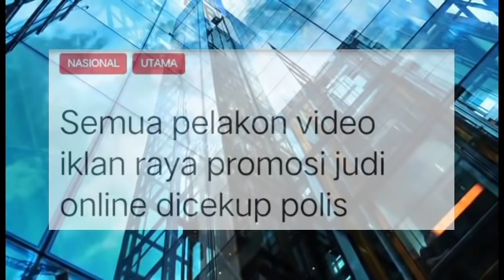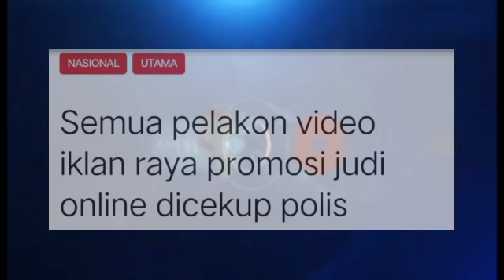AKHIRNYA! PDRM UMUM KEPUTUSAN PALING DASHYAT MENGEJUTKAN!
DASHYAT YANG AMAT